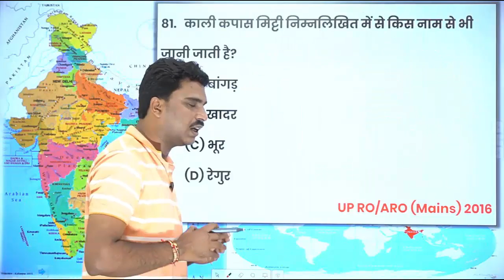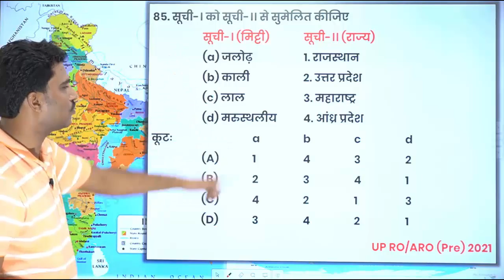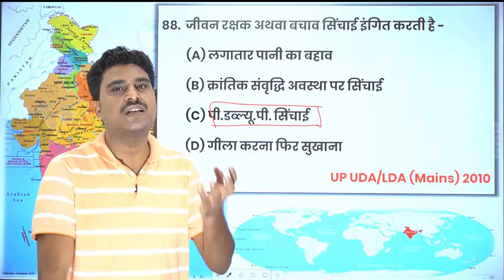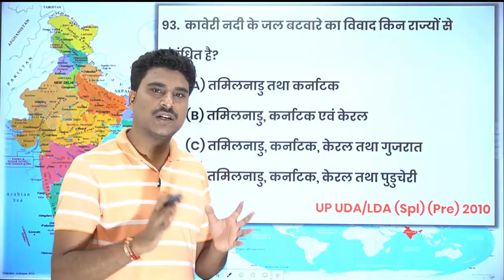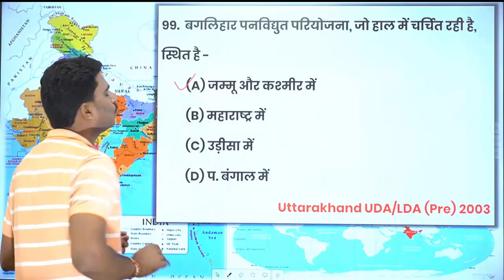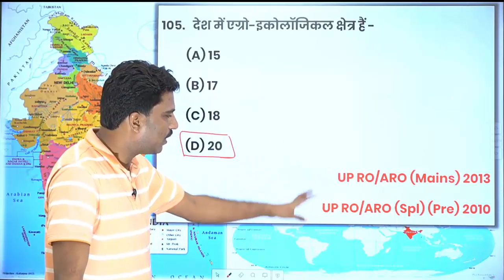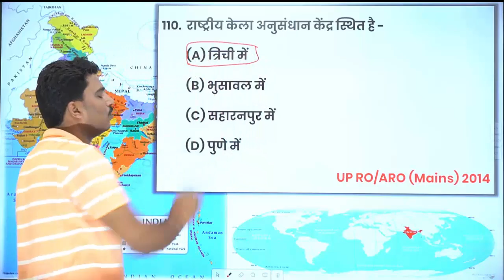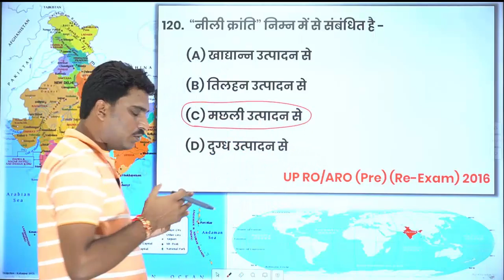RO/ARO Subject-wise Previous Years (2001-21) Questions with Solution || Indian Geography-3